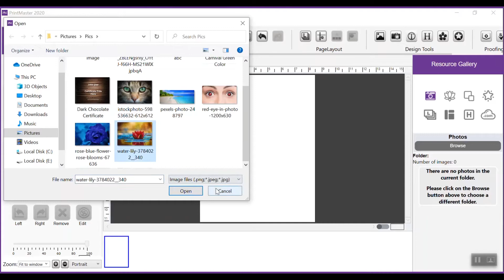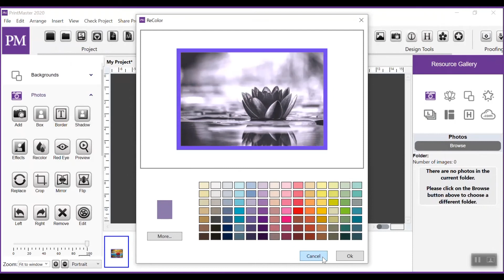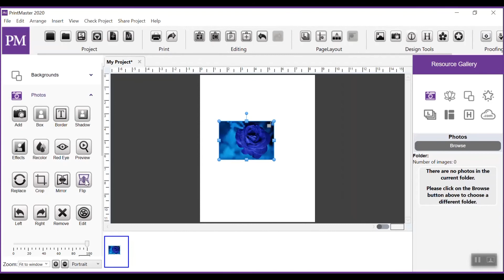Print Master 2020 Tutorials- Working With Photos (Part- 1)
Learn about how to add photos and edit them within PrintMaster.